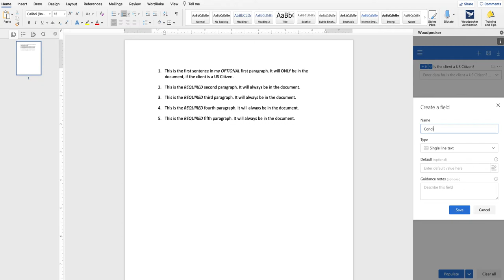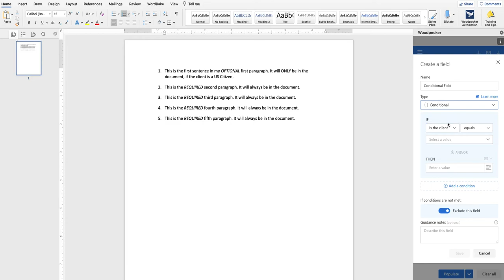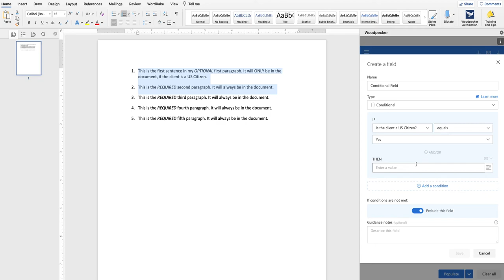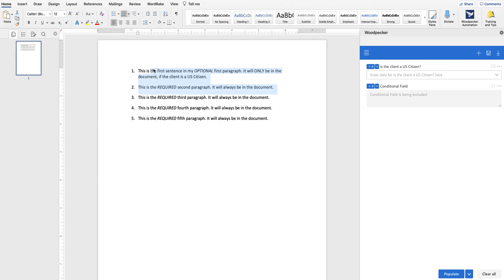Retaining Word's Auto-Numbering in a Numbered List, When a List Item is Being Excluded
Sometimes you need to exclude a list item or two or three in your numbered list, depending on some condition. How can you do this and retain the auto-numbering feature in Word?

Watch this short 2-minute video to learn how to set up a Conditional Field to retain auto-numbering when a list item is removed.